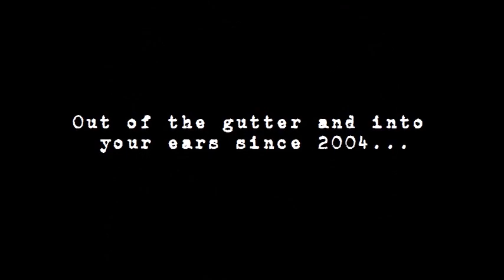Poison Idea - Deep Sleep